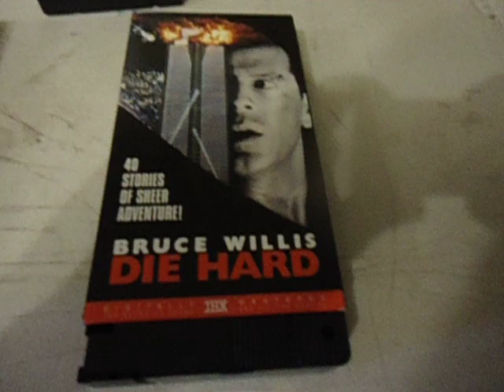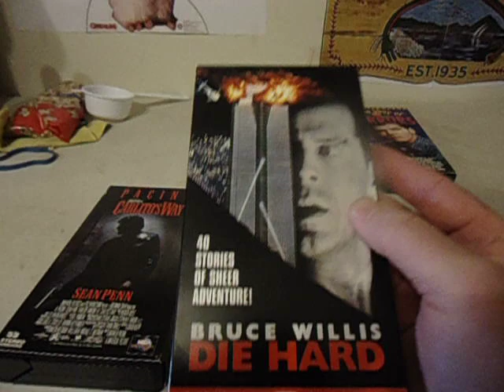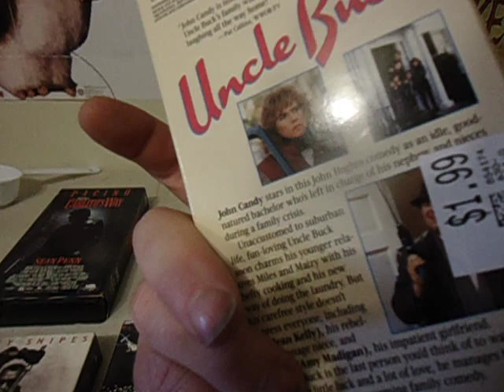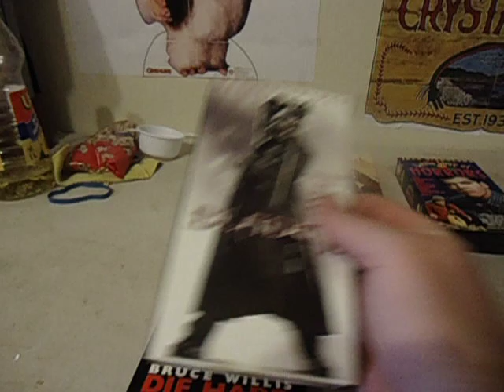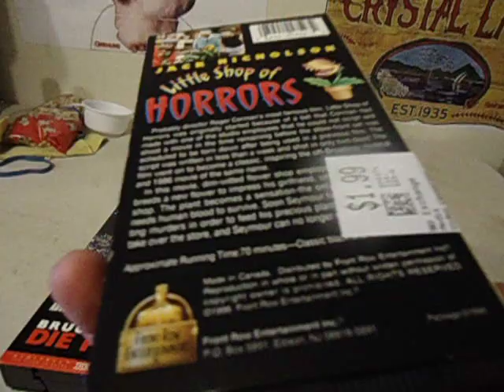thrift finds vhs movies spring